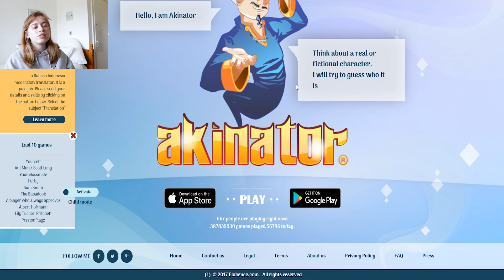Can The Akinator Guess My Youtube Channel Name? | ItsBecky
I decided to see if the Akinator would not only be able to guess me but guess my youtube channel! I actually ended up beating him once!

* Gorilla Pod
*Ball Head For Gorilla Pod
*Vlogging/Other Camera
*Vlogging Tripod